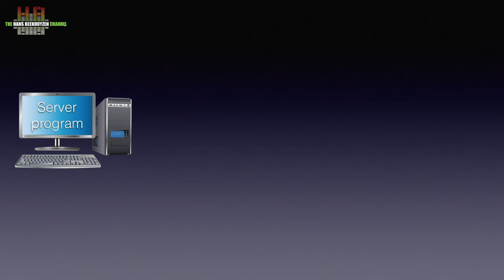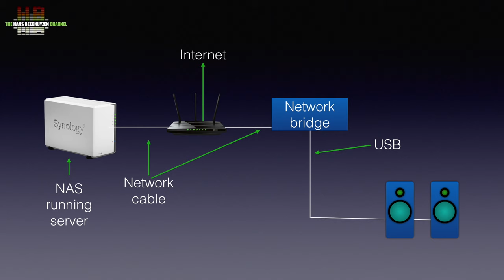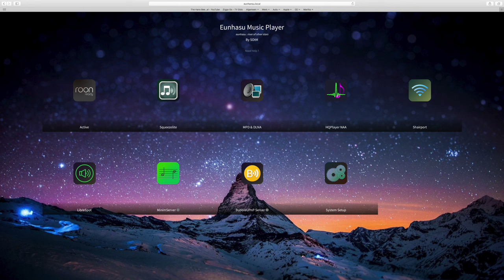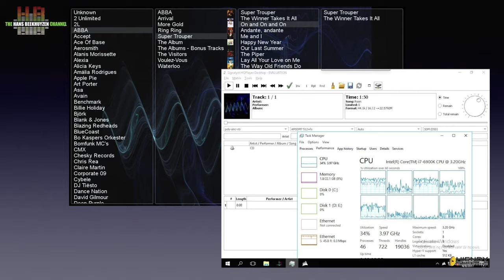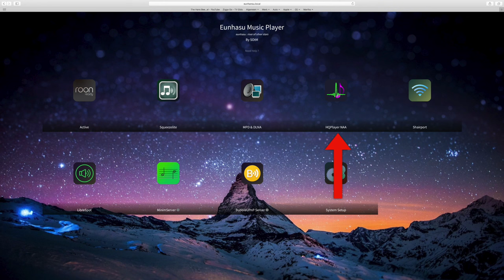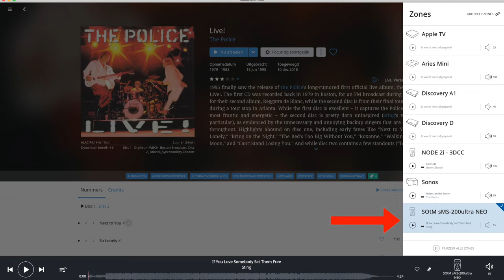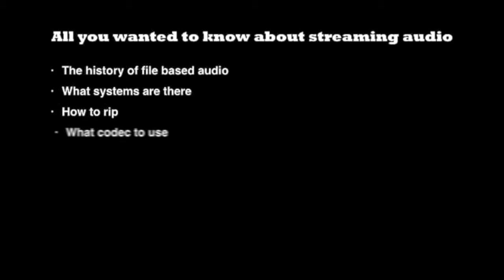Connectivity guide SOtM and Sonore network bridges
For those like me that go for the best sound quality and don’t want a computer near the stereo, there are so-called network bridges. Very good network bridges come from Sonore and SOtM. In this video a broad view on how to use their products.